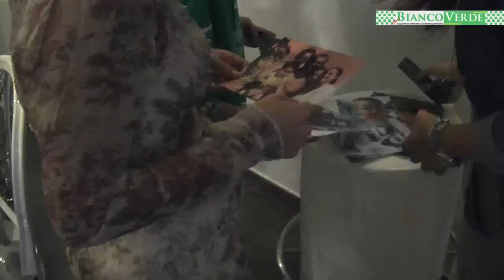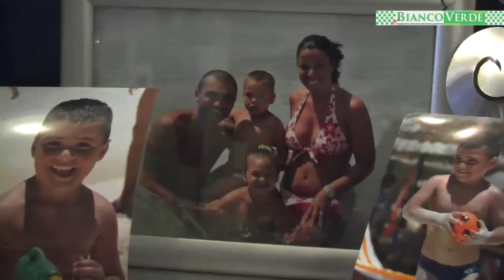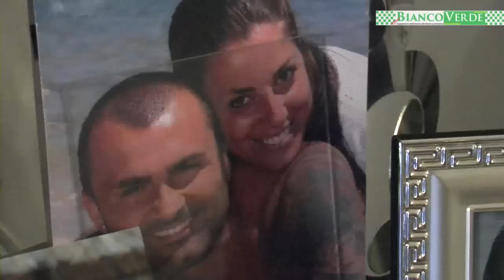Il Biancoverde n.5 - Intervista alla signora Biancolino